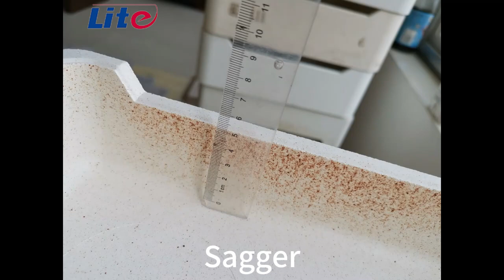saggar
Welcome to order Cordierite Mullite Sagger！